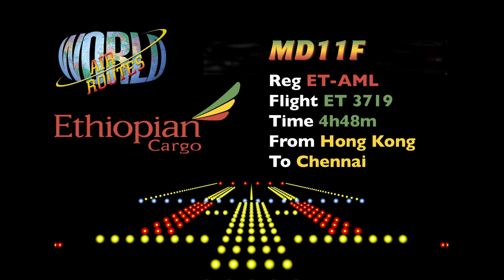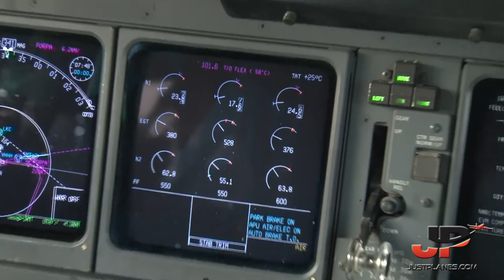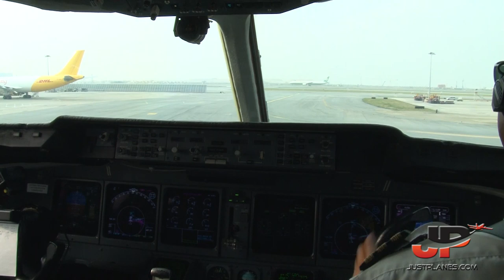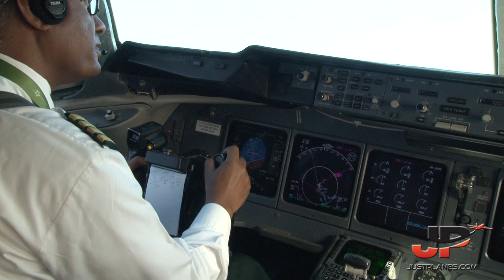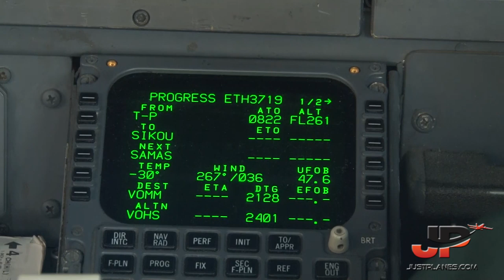COCKPIT MD-11 Departing Hong Kong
Ethiopian Airlines no longer operates the McDonnell Douglas MD-11 however JustPlanes was lucky enough to film both of their aircraft in 2012 on flights from Addis Ababa to Cairo Egypt, Chennai India, Khartoum Sudan, Liege Belgium and as seen on this video Hong Kong China.

The 4h30min Cockpit Film also includes flights on the Boeing 777 Freighter across Africa and to Europe.